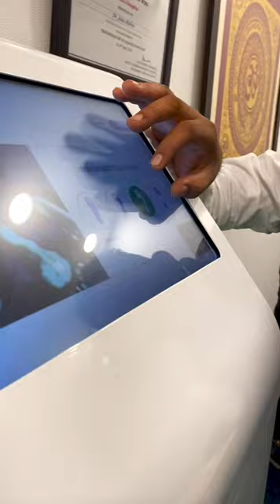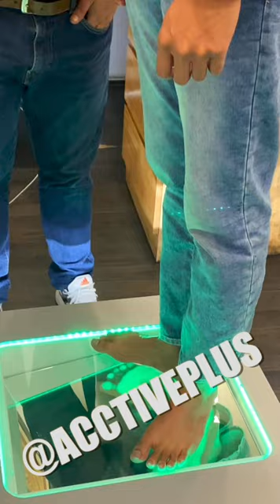BB KI VINES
Delhi:
A-289, Basement, Defence Colony, New Delhi-110024
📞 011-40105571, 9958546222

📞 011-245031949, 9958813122